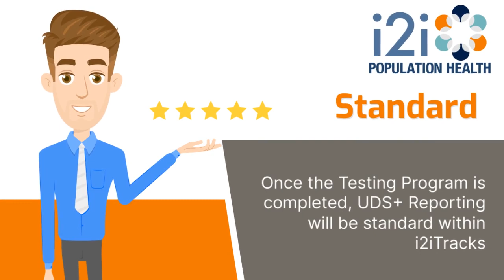i2iUDS+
720HD-Overview of i2i Compliance with UDS+